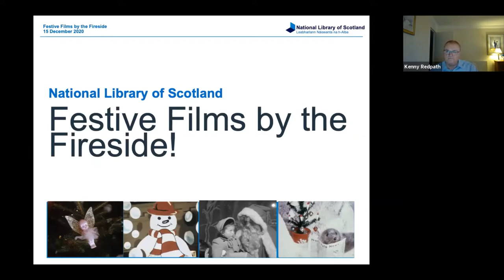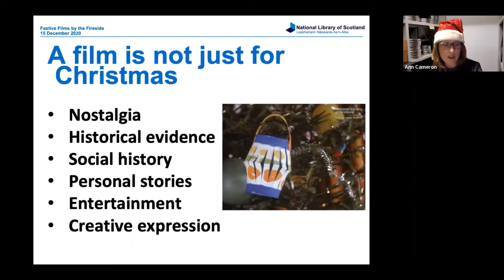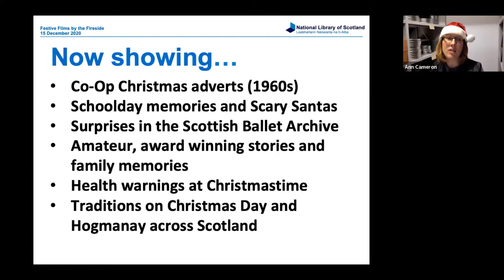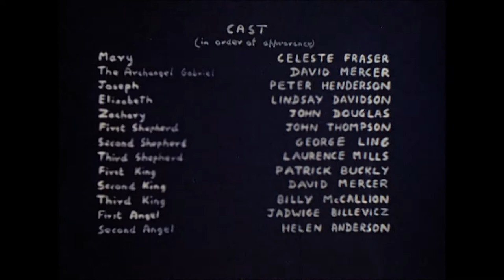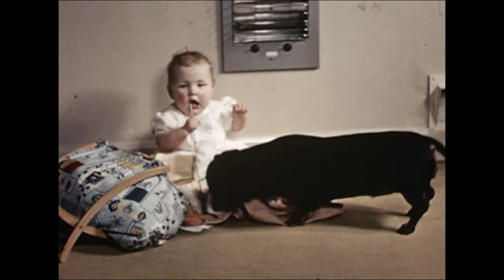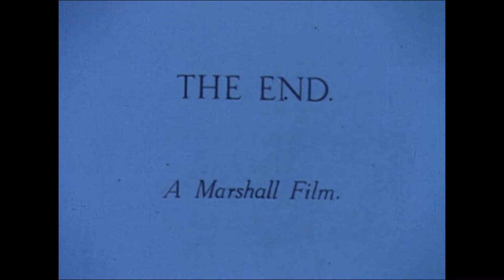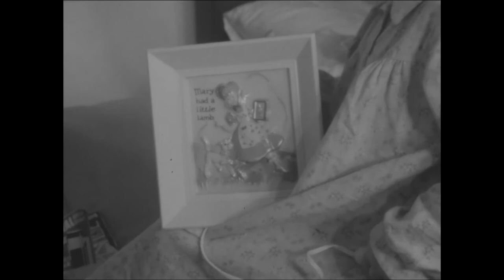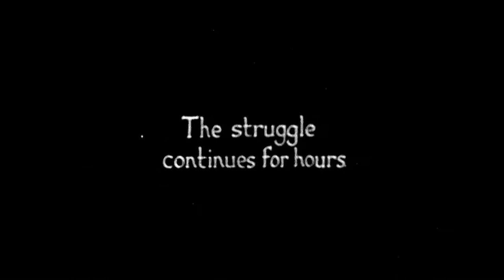Festive films by the fireside with the Moving Image Archive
Join us by the virtual fireside in this recorded event and celebrate festive cheer throughout the years with a selection box of Christmas films from the Moving Image Archive.

This screening was recorded on 15 December 2020 as part of the National Library of Scotland's Festive Fun programme of events.